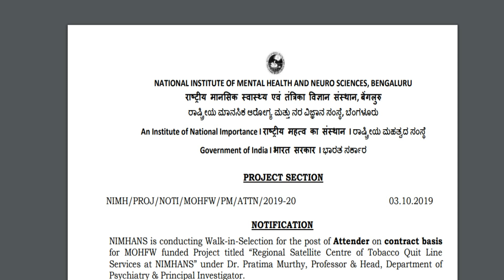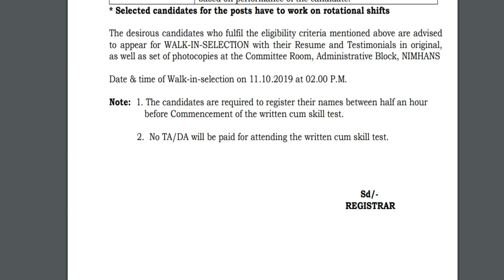Attender வேலை | தகுதி : 10-ம் வகுப்பு தேர்ச்சி போதும் | No Fee